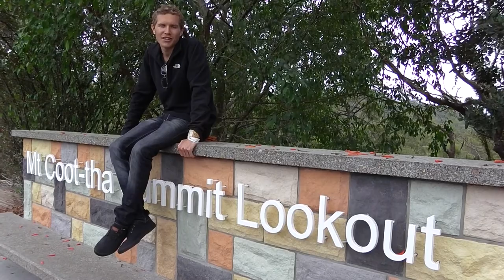Free Pro Photos at Lookout - Random Acts of Kindness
This week we headed up to a local lookout over Brisbane, and we took our photography gear to take some free professional photo's of tourists. The plan was to go home, edit, and then email it over to them. They all absolutely LOVED it!